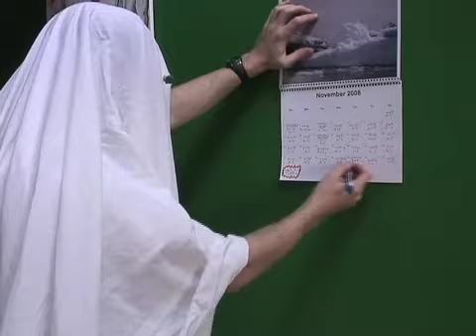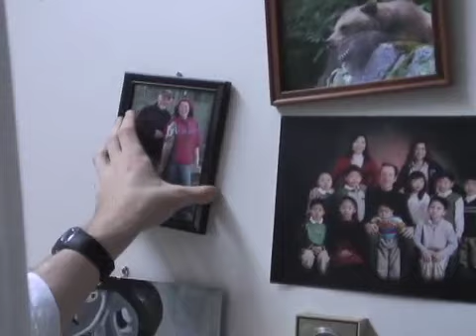apollo ghosts 'ghost'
no budget music video